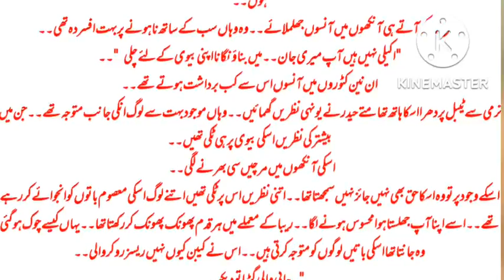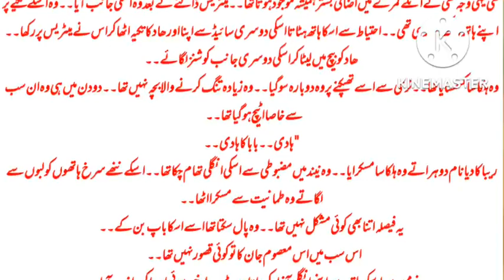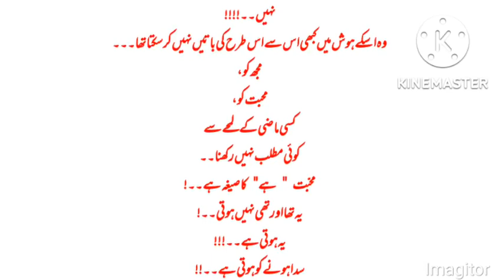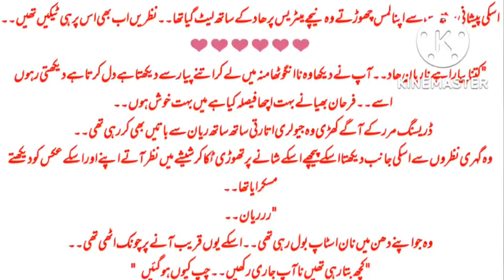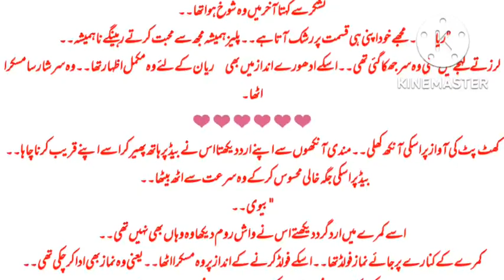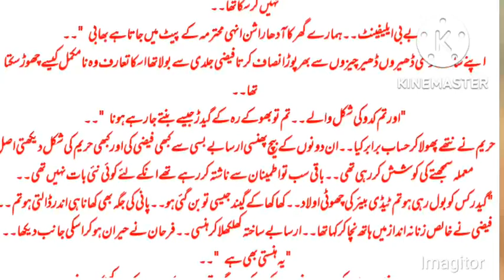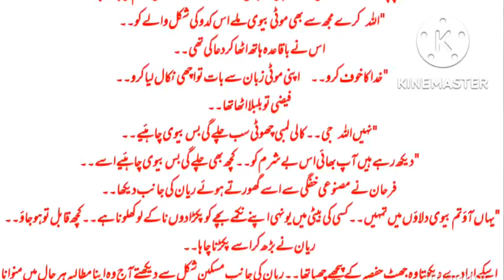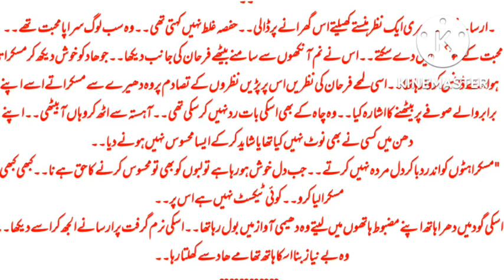jaanam|part 25|novel by laiba Nasir| online Urdu reading novel|complete novel|novel and stories